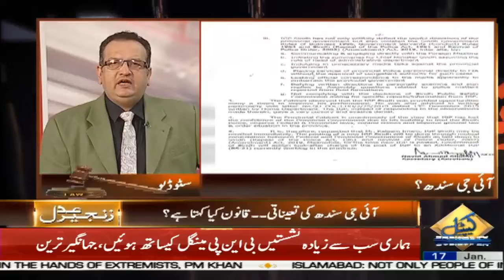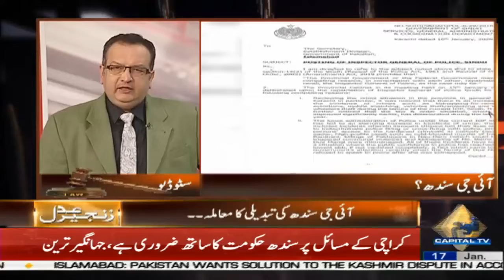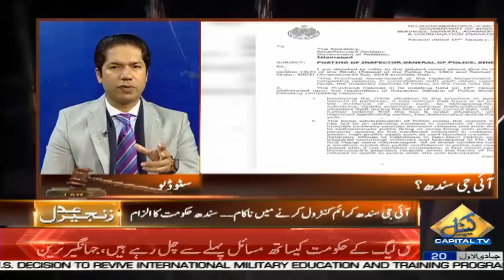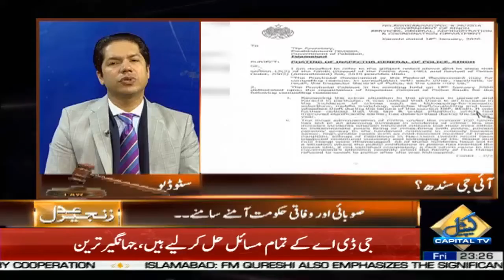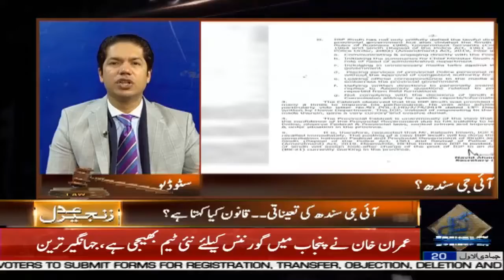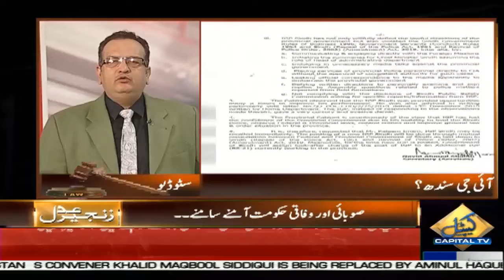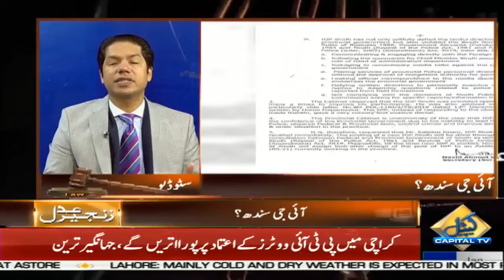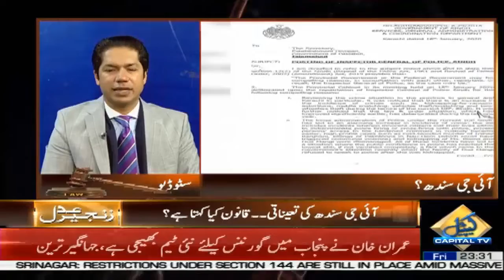Zanjeer e Adal with Shadab Riaz | Barrister Ahmed Pansota | 17 January 2020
Zanjeer e Adal with Shadab Riaz | Barrister Ahmed Pansota | IG Sindh | Pervez Musharaf Case | 17 January 2020